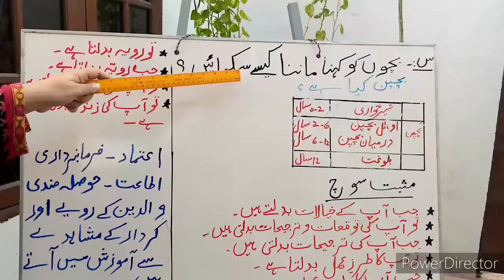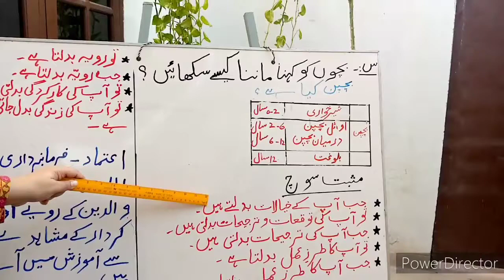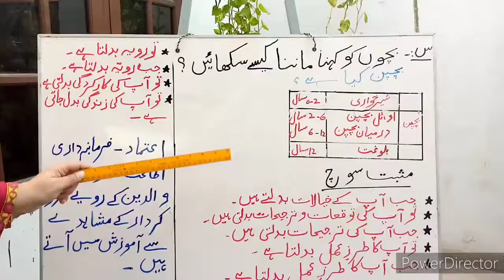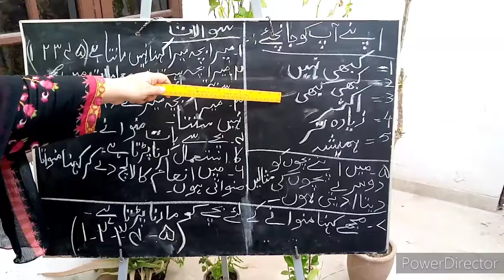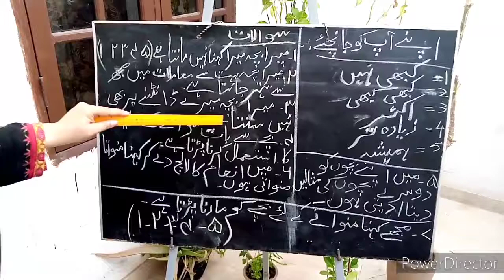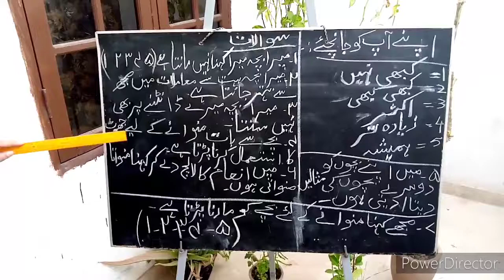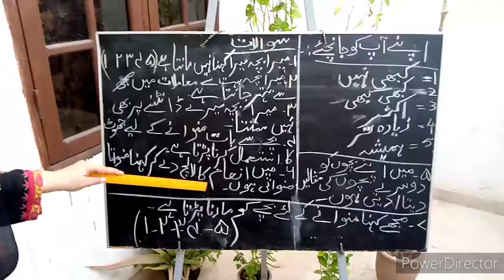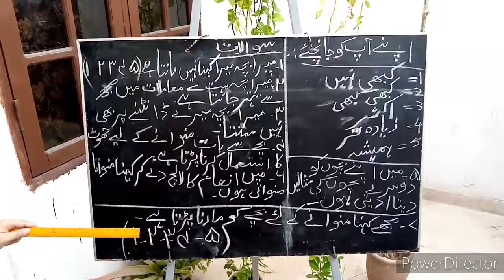(بچوں کو کہنا ماننا کیسے سکھائیں)parents workshop